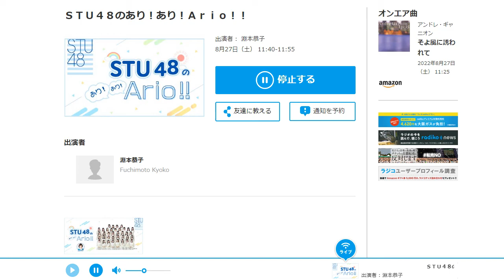2022/08/27 STU48 の あり！あり！Ario！!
川又優菜・迫姫華
📓絵日記かいたよ
アリオ倉敷 info
韓どんチョア
🍚うまうま韓国メシ